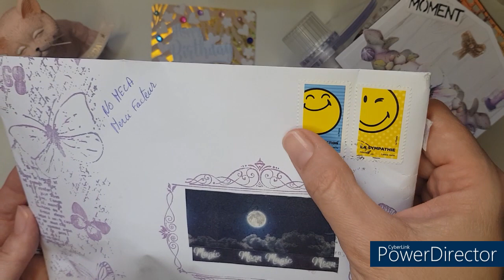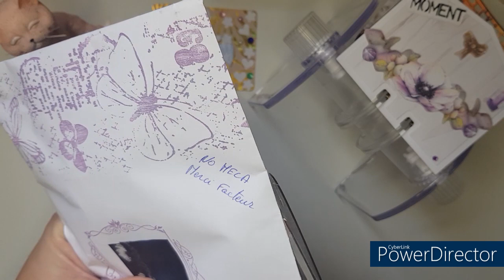Bal 7 Participation Concours Channiversaire 😻 Merci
Découvrons les créations dans la jolie enveloppe de Maria! 😺